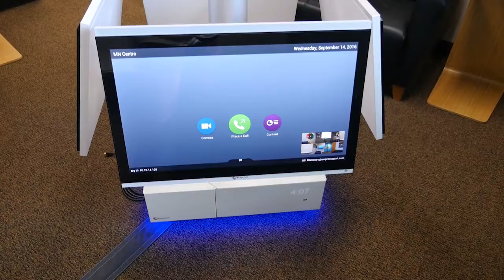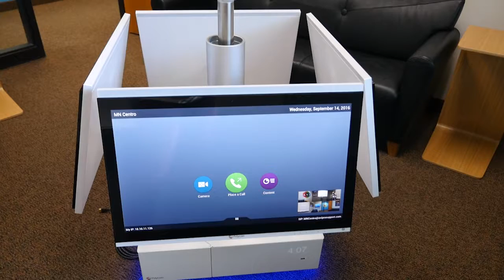Be at the Center of Collaboration with RealPresence Centro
Polycom's RealPresence Centro helps everybody in the room, and elsewhere, communication and collaboration in a way that increases engagement during meetings.

It's designed for classrooms, meeting spaces and more, serving as a content-sharing hub so that everybody has an opportunity to share their input.

When it's your turn to speak, the camera intuitively follows your every move, sitting or standing. Sensitive microphones eliminate typing and unwanted rustling while amplifying dialogue between people.

We cover the latest tech trends, shifts and more.